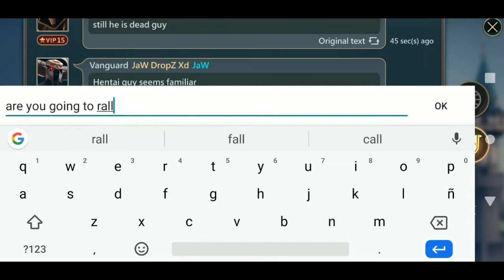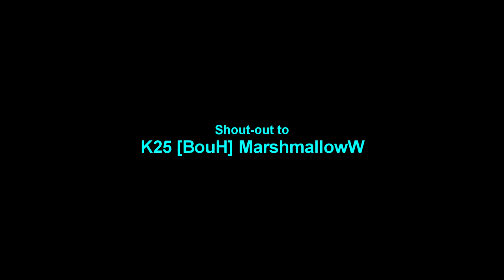Mobile Royale: First Glimpse to Kingdom 22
This video is a glimpse in Kingdom 22 as our guild will officially migrate in the said kingdom in the coming days.